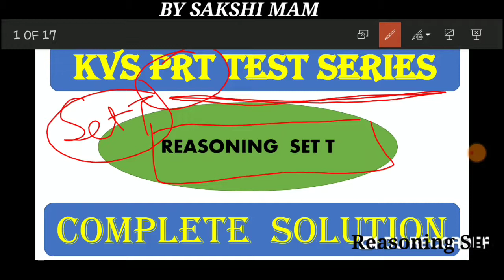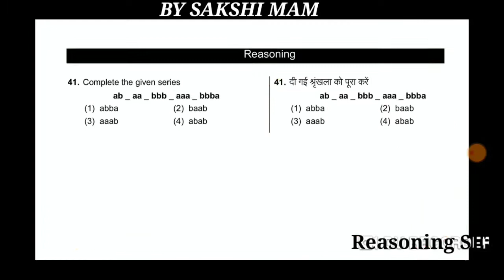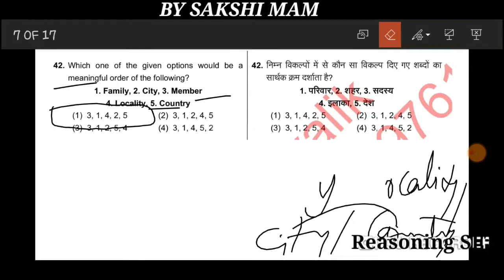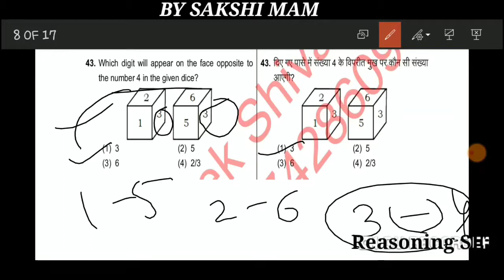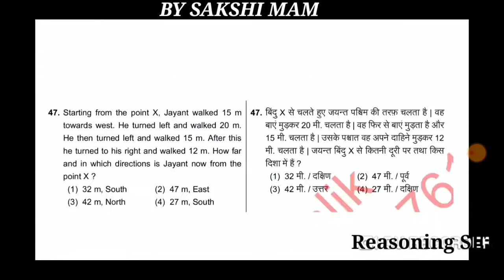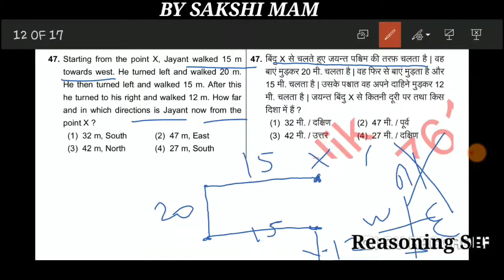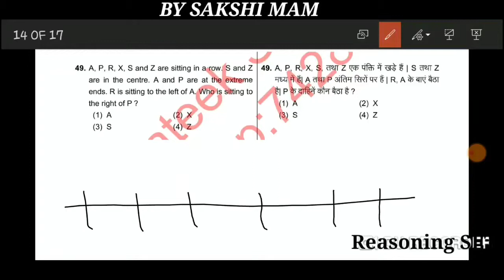KVS test series solution||kvs prt test series solution Set T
KVS test series solution||kvs prt test series solution Set T||Prateek Shivalik Sir||Sakshi Mam

सभी Tests नीचे Link में दिए हुए हैं।

इसके अलावा इन सभी 20 Test की किताब Amazon के नीचे दिए गए Link से घर बैठे भी मंगवा सकते हैं।

kvs prt,
kvs prt science preparation,
kvs prt vacany 2020,
kvs prt eligibility 2020,
kvs science for prt,
kvs reasoning,
kvs recruitment 2020,
kvs admission 2020,
kvs guru online classes,
parteek sir,
prt teacher vacany,
prt teacher vacany 2020,
prt kvs syllabus,
kvs prt question paper 2018 solution,

📢📢IN THIS LECTURE WE WILL DISCUSS PARTEEK SHIVALIK SIR KVS PRT TEST SERIES (REASONING)
SET T
 HELPFUL FOR DSSSB/KVS/NVS/HTET/UPTET  MOST IMPORTANT QUESTIONS

All Common Courses and tgt pgt maths courses For DSSSB,KVS,NVS,HTET,REET,ARMY SCHOOL,AAROHI SCHOOL AND MANY MORE COMPETITIVE EXAMS..

DOWNLOAD APPLICATION:- LEARN &GROW EVERYDAY

LEARN & GROW EVERYDAY